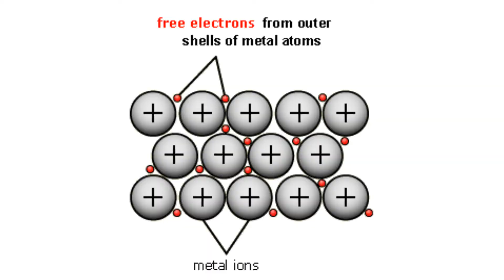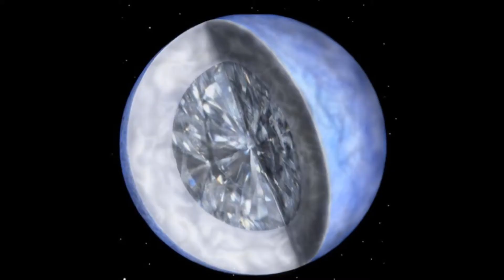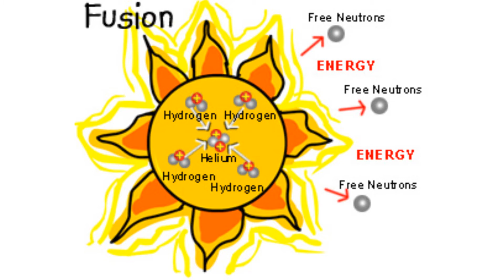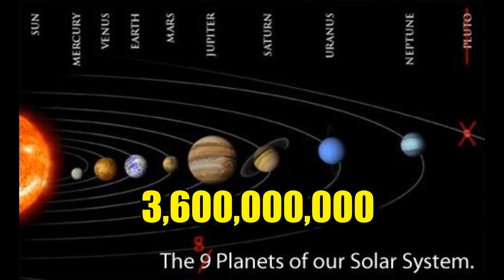Top 10 Out Of This World Facts About Space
I make top 10 videos about really any subject on this channel

10. Giant Bodies Of Water In Space
9. Metal Bonding In Space
8. Sun= 99% Of Solar System
7. Moon Drifting Away
6. Only Other "Planet" We've Been To
5. Largest Diamond in Galaxy
4. Old Light
3. Hottest Planet In Solar System
2. Large Moon Illusion
1. Voyager 1